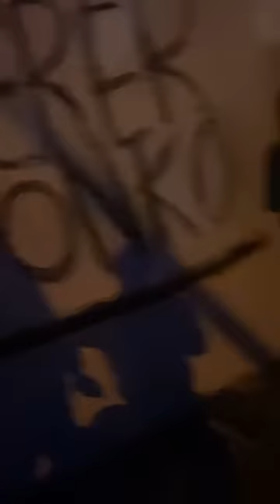Urgent : Le magasin d’Auchan de Keur Massar vidé de ses marchandises puis brûlé